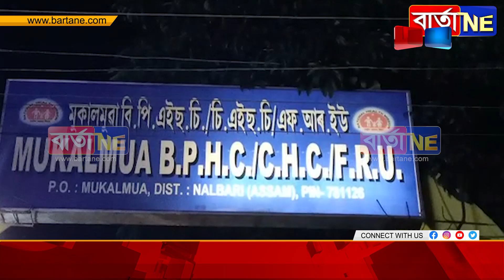মুকালমুৱাত বিদ্যুৎস্পৃষ্ট হৈ এজন লোকৰ মৃত্যু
মুকালমুৱাৰ ৩ নং বৰবালা চৰত শোকাৱহ ঘটনা
বিদ্যুৎস্পৃষ্ট হৈ এজন লোকৰ মৃত্যু